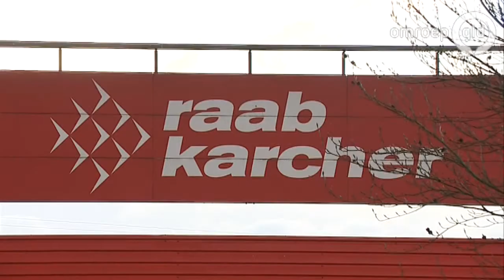Man overleden na instorten bedrijfspand Ede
De Inspectie SZW gaat onderzoeken hoe het kan dat 2 personen urenlang onopgemerkt onder een instorte muur van een bedrijfspand van Raab Karcher in Ede hebben gelegen.

De muur stortte dinsdagmiddag in tijdens de storm. De brandweer gaf het pand vrij, maar moest later terugkeren omdat er nog mensen onder het puin bleken te liggen. Eén van hen overleefde het niet.

De twee slachtoffers zijn werknemers van een andere vestiging van Raab Karcher. Het vermoeden dat ze onder het puin lagen, ontstond doordat er twee onbekende auto's op het parkeerterrein stonden.